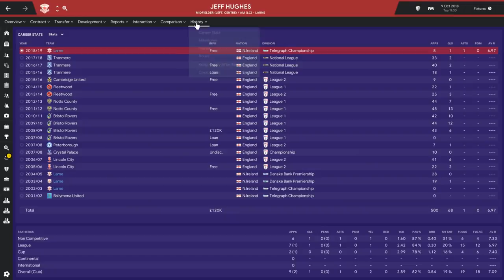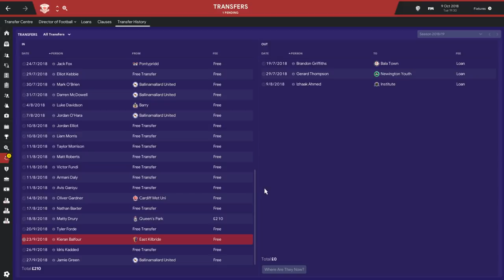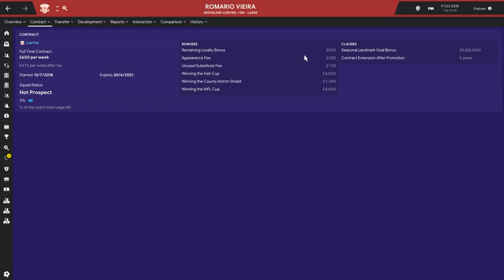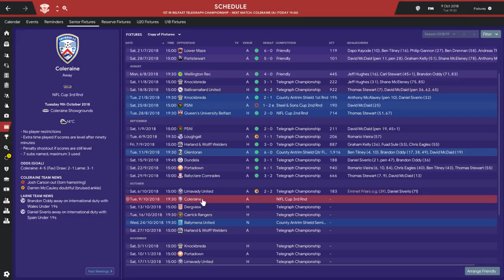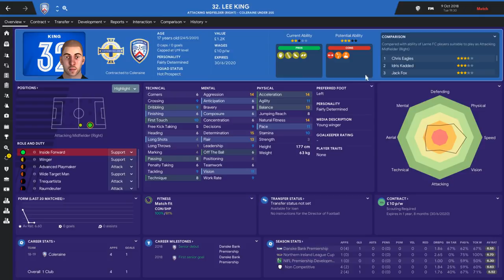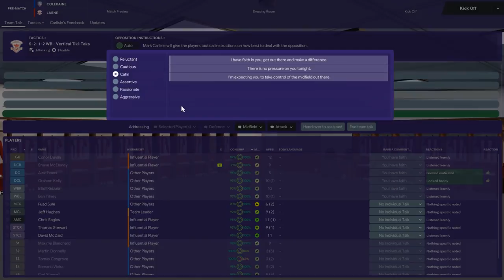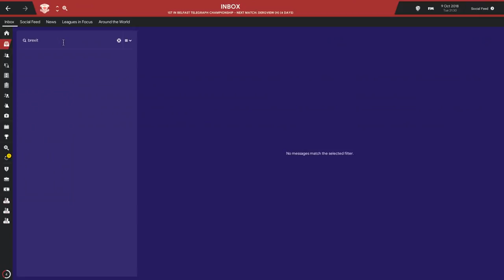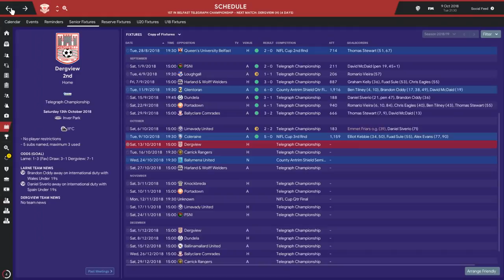THE LARNE PROJECT: S1 E4 - Singing in the Raine | Football Manager 2019 Let's Play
Welcome to Episode 4 of our new Football Manager 2019 adventure with Larne FC!